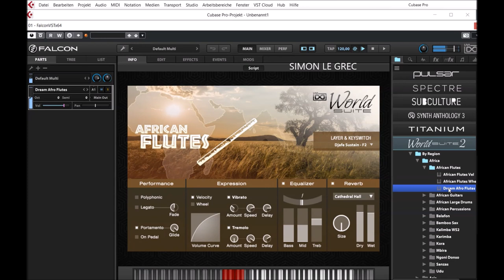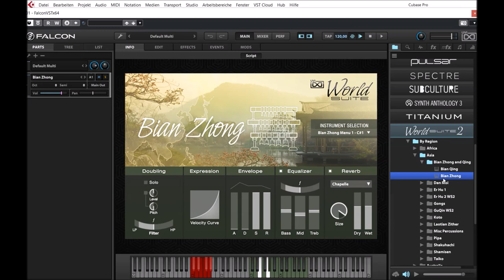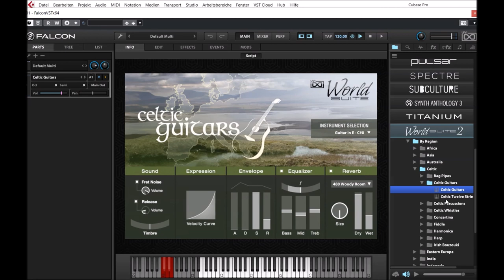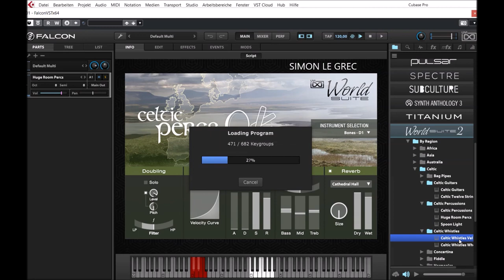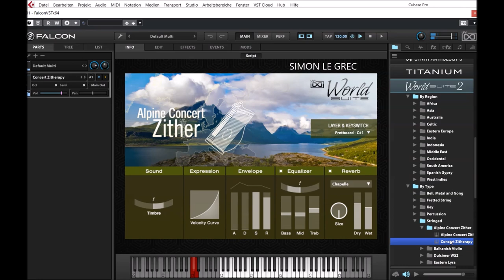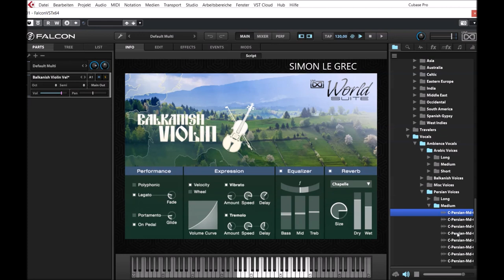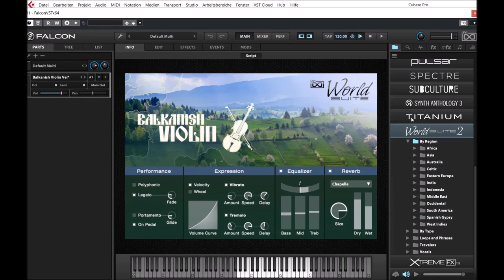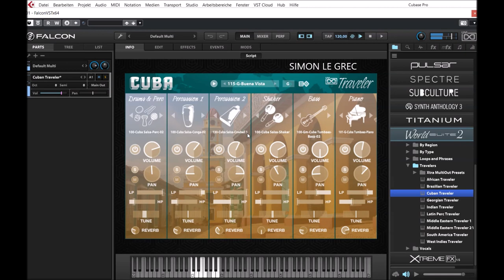UVI Falcon 2.5 | World Suite 2 | Presets Preview (No Talking)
With 369 instruments at your fingertips World Suite delivers thousands of years of musical culture from every major continent and ethnic tradition.

Explore the sounds of our global heritage and traverse the most secluded corners of the world for inspiration with hundreds of playable instruments and thousands of authentically performed loops and phrases.

Presets Preview:
00:00 Africa
01:37 Asia
02:17 Australia
02:41 Celtic
03:24 Eastern Europe
04:07 Stringed
04:49 Belafon Loops
05:19 Arabic Vocals
05:39 Persian Vocals
06:09 Ethnic Loops